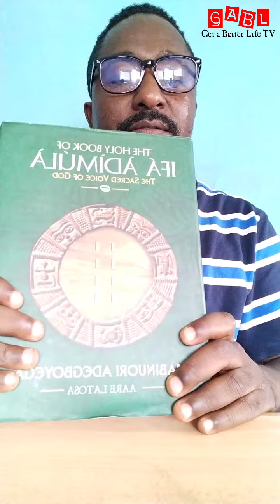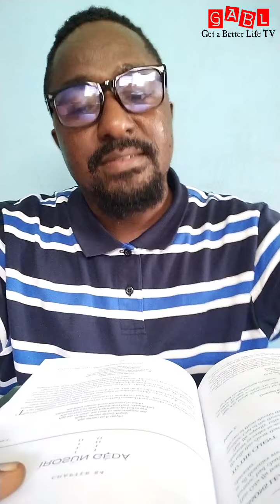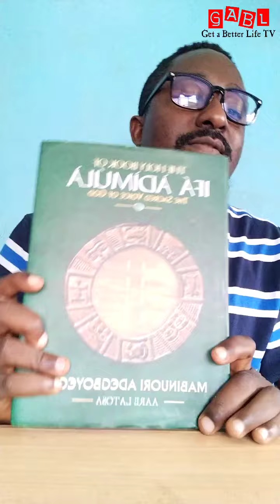What Odu Ifa Irosun Geda says in The Holy Book of Ifa Adimula The Sacred Voice of God | English Ifa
How this Ifa Book - "The Holy Book of Ifa Adimula The Sacred Voice of God" would get to you:

This "The Holy Book of Ifa Adimula The Sacred Voice of God" can now be sent to you wherever you are all over the world.